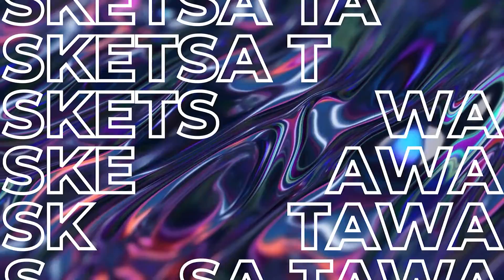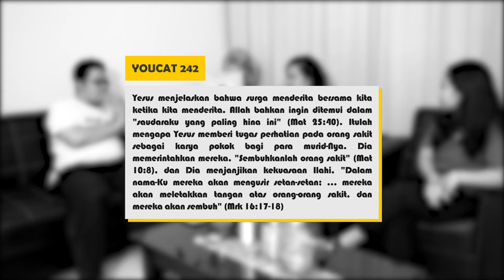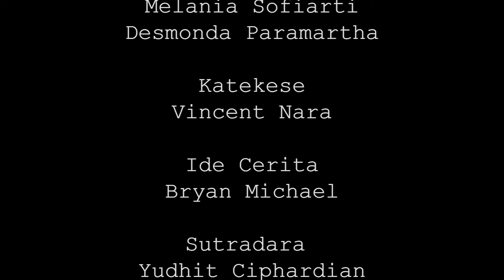EP 24. Hari Orang Sakit Sedunia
Nyonyahh memang baik hati, meski sombongnya juga ngga ketulungan heheheh

Begitu ada OMK yang minta tolong pinjam mobil dll untuk kegiatan Hari Orang Sakit pun langsung sat set ditulung

Nyonyah pun makin mengerti betapa besarnya perhatian Gereja bagi mereka yang berjuang menjalani sakit-penyakit sesuai dengan ajaran dan teladan dari Yesus Kristus sendiri.

Yuk Mblehh, buka hati dan beri pertolongan juga bagi mereka yang berjuang menghadapi sakit-penyakit